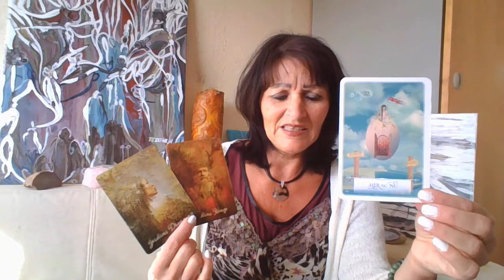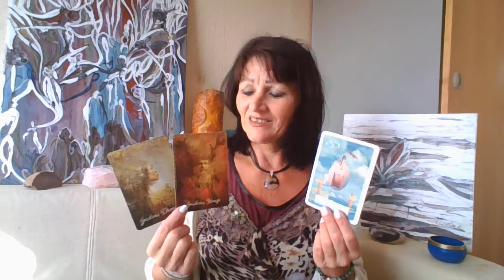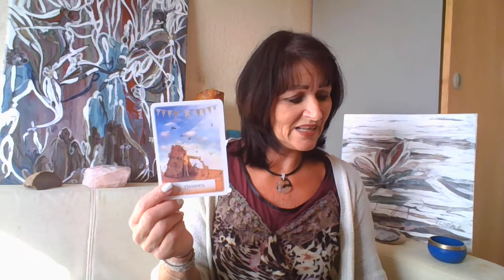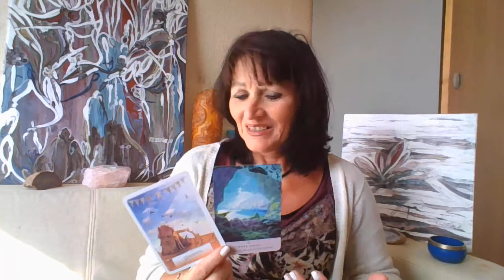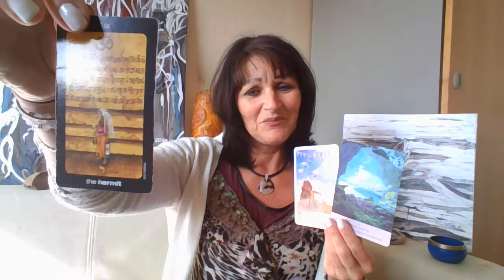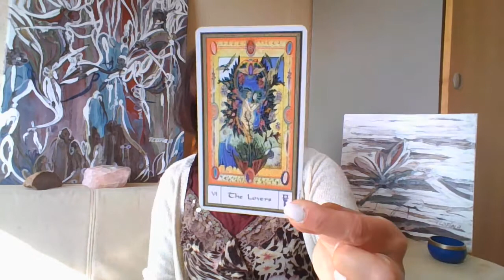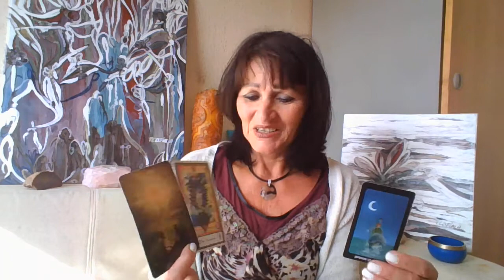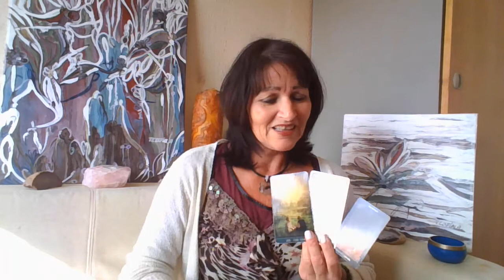KÆRLIGHEDs Uge oplæg for Uge 45 2020